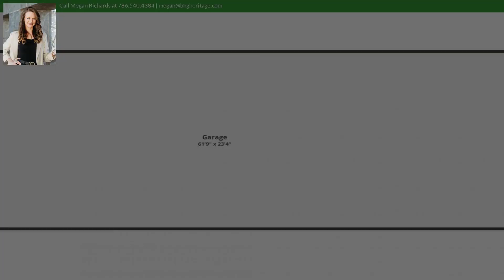NEW LISTING: 520 Maranatha Way Waynesville NC 28785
Welcome to your mountain getaway! This well maintained home offers the secluded mountain escape with easy access to amenities. As you walk into the home you will be welcomed by the cozy entryway that leads you to a open kitchen, living and dining. There is a wood burning fireplace for extra warmth on those cold nights and skylights to maximize the natural light during the day. The primary bedroom will showcase a newly remodeled tile shower with a Jacuzzi tub so you can enjoy relaxing after a long day. Through the dining room you can access a porch that extends almost the length of the home! Get your outdoor furniture ready to enjoy those winter mountain views. With a full unfinished basement there is no shortage on storage space or the opportunity to build extra living areas. Loan is assumable and short term rentals are allowed!